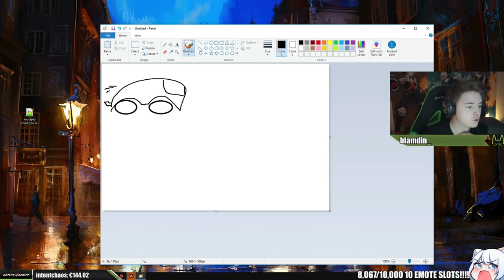OCTANE GETS 20 KILLS!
► Gear
● Headset: Turtle Beach Elite Atlas
● Mouse: Logitech G703
● Mousepad: Logitech G640
● Keyboard: Tofu 60% Zealios 67g Switches
● Monitor: ASUS VG248QE

450 DPI, 2.1 Apex sensitivity, 1.0 ADS sens, max FOV, 500 polling rate